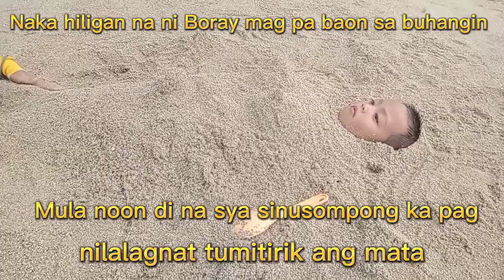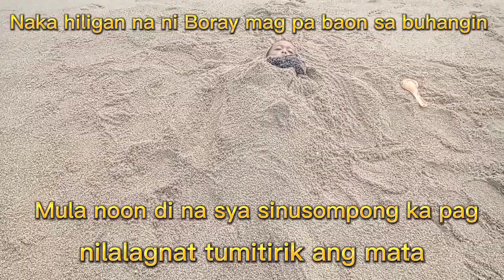Ang batang si Boray 3 yrs old nag pa baon sa buhangin..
Dati si Boray pag nilalagnat tumitirik ang mata at palage dinadala sa doctor, pero ngayon malakas at malusog na si Boray mula nong nag desisyon na ang mama nya na dito na sila manirahan sa Quezon province sa may tabing dagat at naka hiligan na ni Boray mag pa baon sa buhangin,kaya malaking tulong po sa kanya ang buhangin...